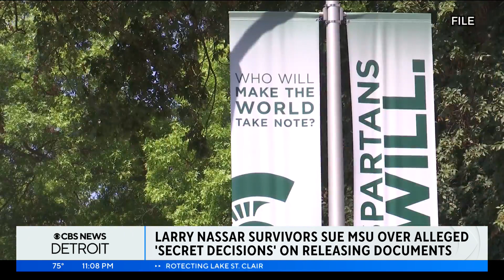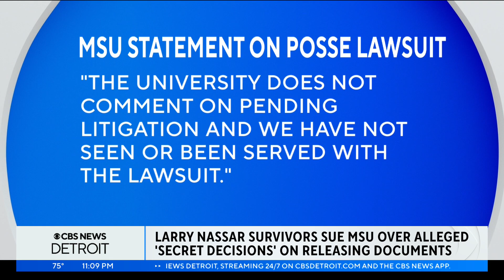Nassar survivors sue Michigan State, saying it made 'secret decisions' about releasing documents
Women who were sexually assaulted by former Michigan State University sports doctor Larry Nassar filed a lawsuit Thursday saying school officials made "secret decisions" about releasing documents in the case.